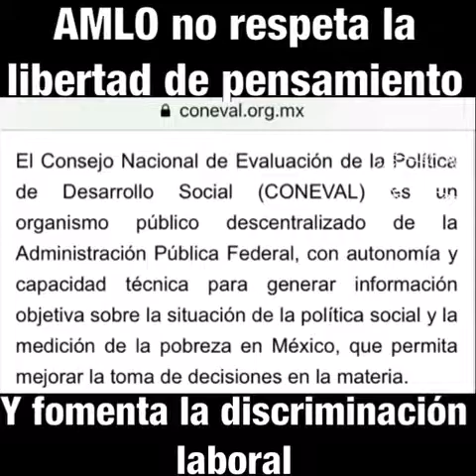AMLO discrimina laboralmente a todo aquel que no piense como él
Otra vez AMLO dando muestras de autoritarismo, discriminando laboralmente a todo aquel que no piense como él; no le importan tus capacidades, ni tu preparación académica, ni la autonomía del puesto que representas